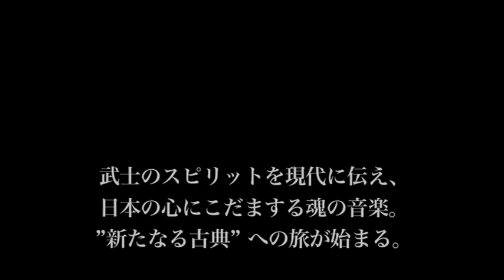友吉鶴心 DVD『城壁のハムレット』予告編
薩摩琵琶　友吉鶴心　DVD『城壁のハムレット』
(P)2009 Japan Video Distribution co.,LTD (C)TOMOYOSHI KAKUSHIN DVD定価　3990円
総合プロデュース　橋本治
ディレクター　永田陽介